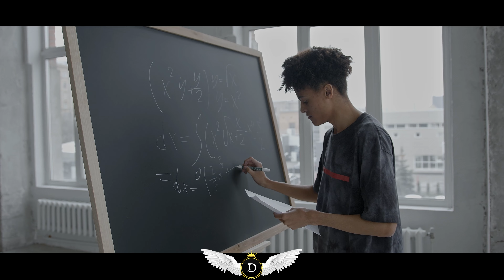Илон Маск - ВОПРЕКИ ВСЕМУ!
Друзья, у нас появился канал в телеграмм!